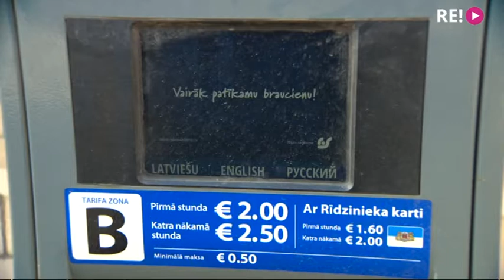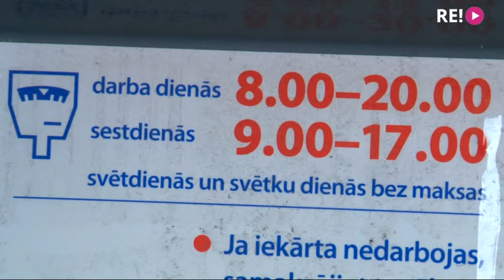Vai Rīga ir gatava ārkārtējās situācijas laikā atcelt maksas autostāvvietas?